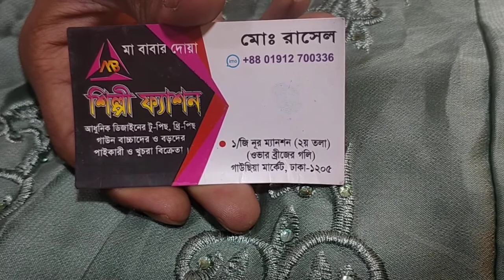# পাগল করা দামে কিনুন গরজিয়াছ কাজের পাটি গাউন ইমু নাম্বার #01912700336 # Ma Fashion House